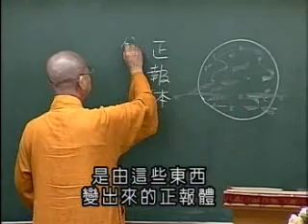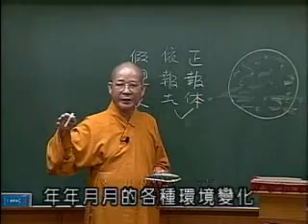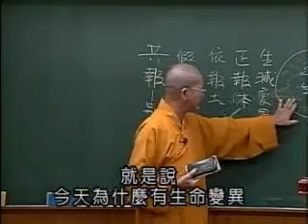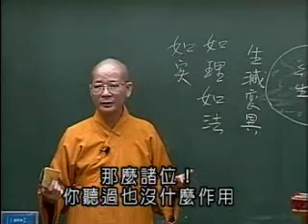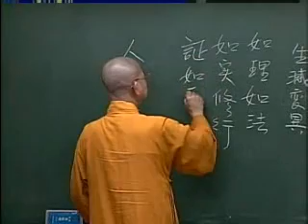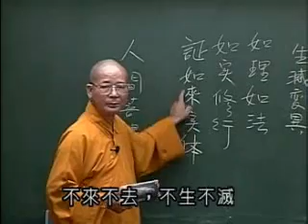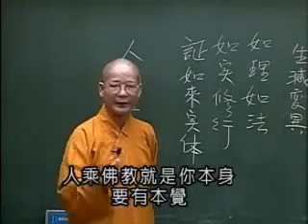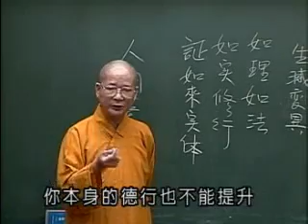常照法師-維摩詰所說經463